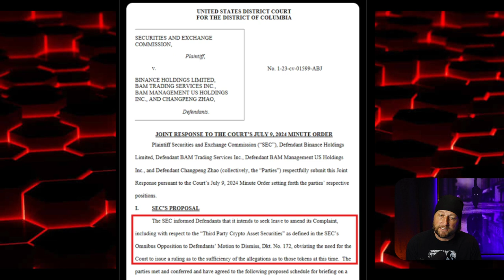Breaking News! Solana To The Moon?